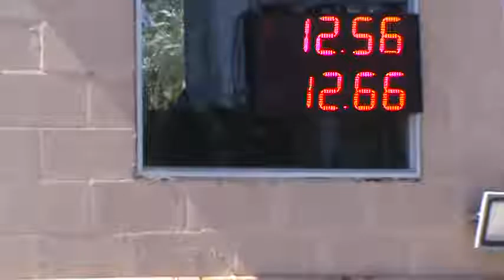12/03/2017 Clase 2 Picadas De Avellaneda El Canal De Todos.